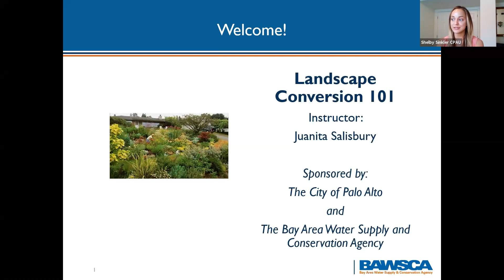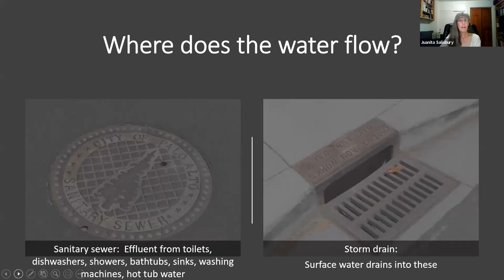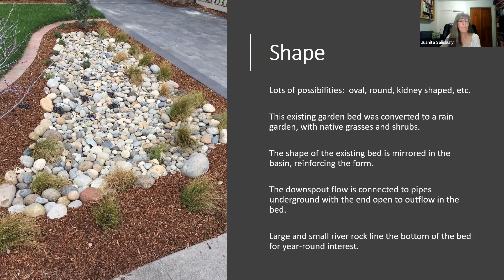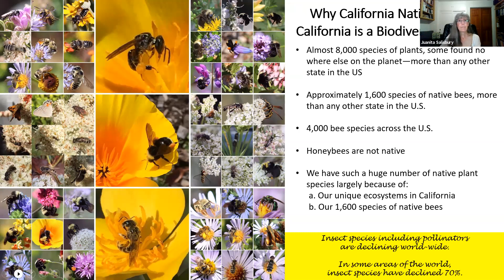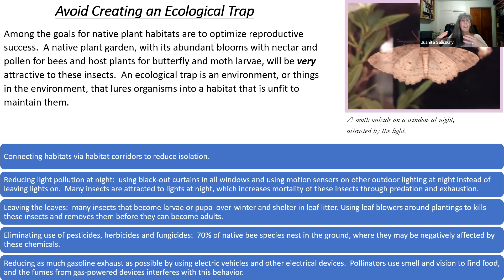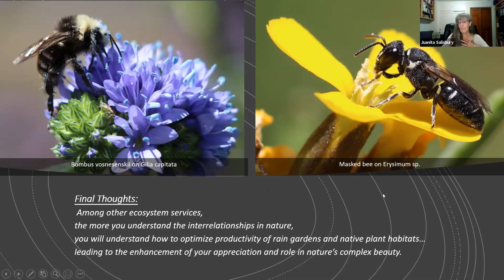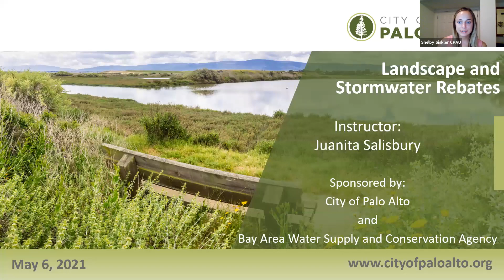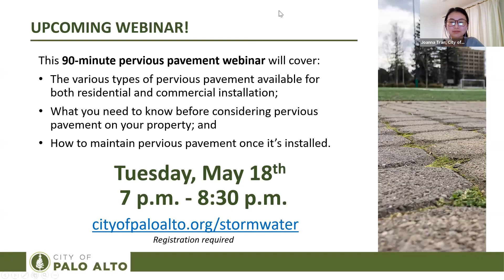5-6 Palo Alto/Salisbury: Landscape Conversion 101